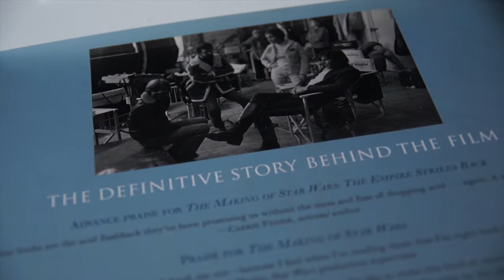JW Rinzler's The Making of The Empire Strikes Back - A look inside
A look inside at the Making of The Empire Strikes Back impressive book, written by best selling author JW Rinzler.